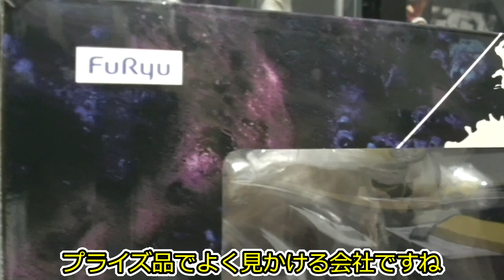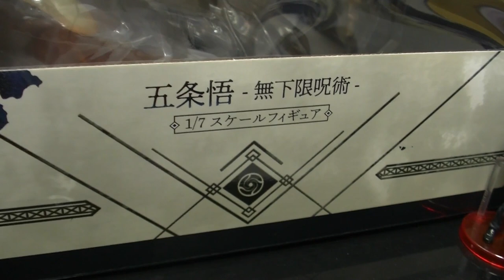呪術廻戦 F:NEX製 １/７スケールフィギュア 無下限呪術 五条悟 デカさ、重さピカイチ！ フェネクス MAPPA jyujyutukaisen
( ^^) _旦~~